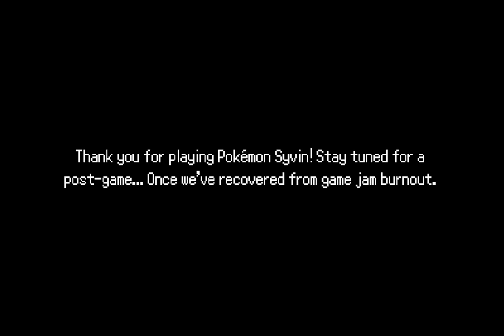POKEMON SYVIN EP.6 - THE LAST TRIAL pokemon fangame walkthrough